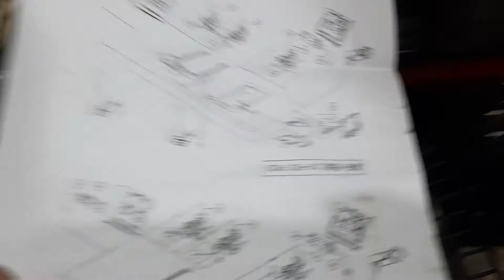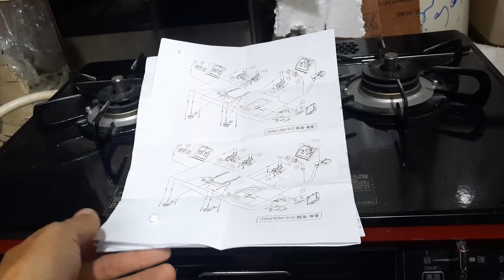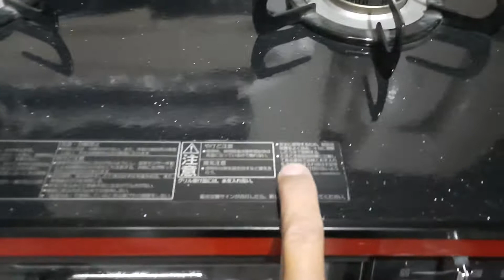poloma two burner stove dubble grill.top miror